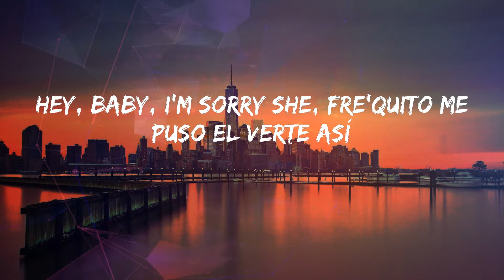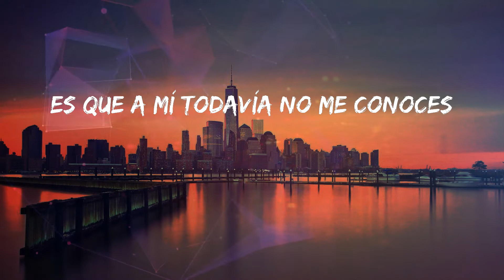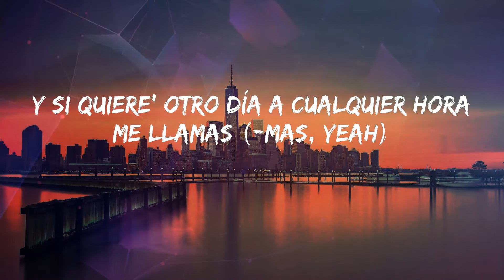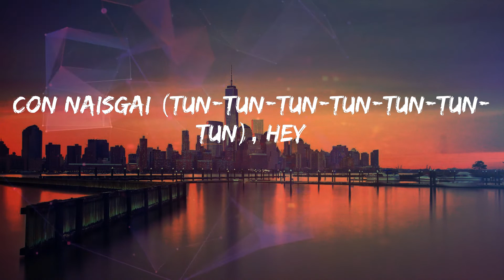Rauw Alejandro - El Efecto (Lyrics)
Lyrics: Rauw Alejandro - El Efecto
Ah-yeah-yeah-yeah (ah-yeah-yeah-yeah)
Yeah-yeah (yeah-yeah)
Ah-yeah-yeah-yeah (ah-yeah-yeah-yeah)